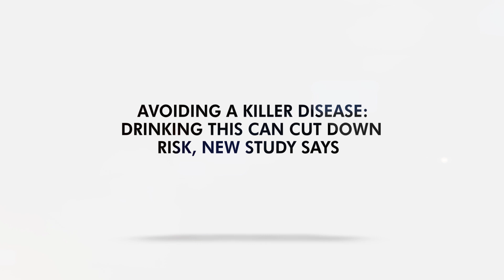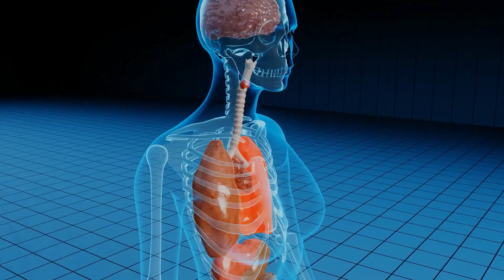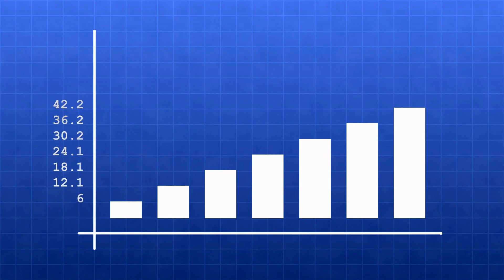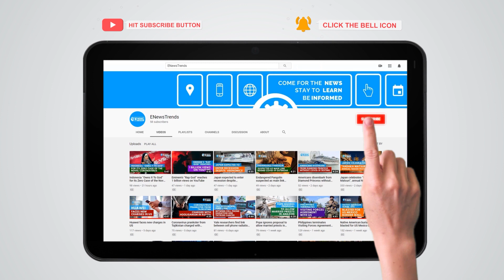Avoiding a Killer Disease: Drinking This Can Cut Down Risk, New Study Says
medical, medical research, heart failure, heart disease, heart attack, heart attack risk, heart risk cure, cure heart disease

New research shows an easy way to cut down the odds of a killer disease.